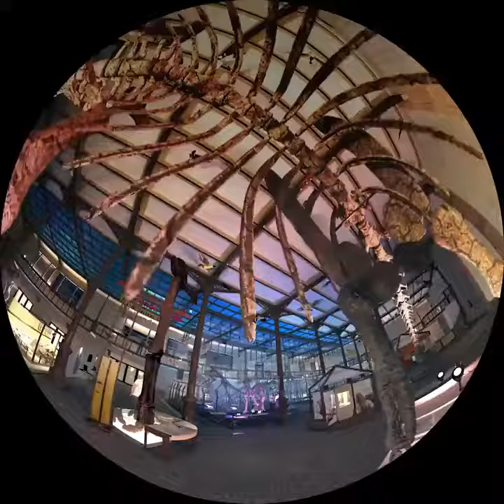Soumrak dinosaurů Pro šikovné předškoláky až 9. třídy ZŠ, široká veřejnost.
↓ další zajímavé informace ↓
Tag mobilniplanetarium Vám zaručí exkluzivní materiály z naší tvorby (Facebook+Instagram)